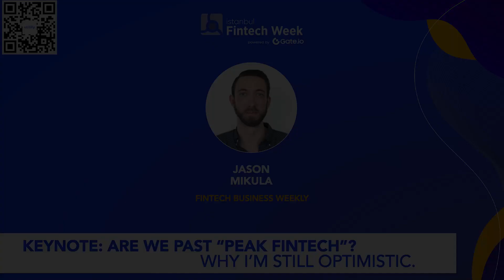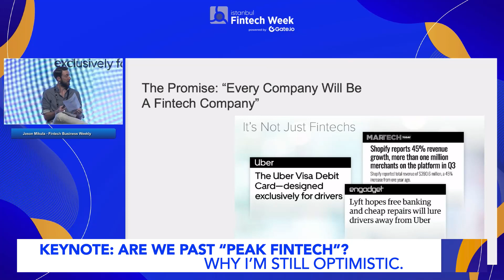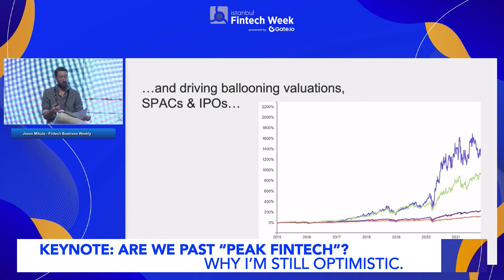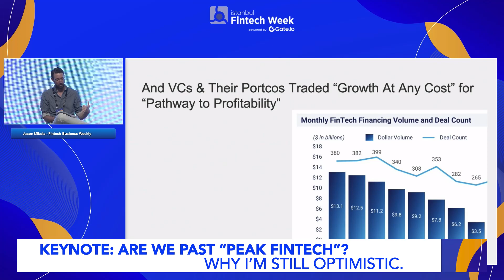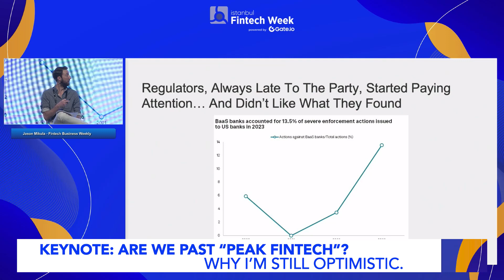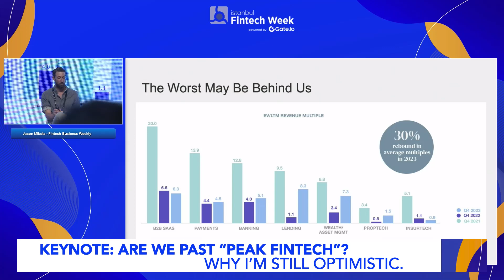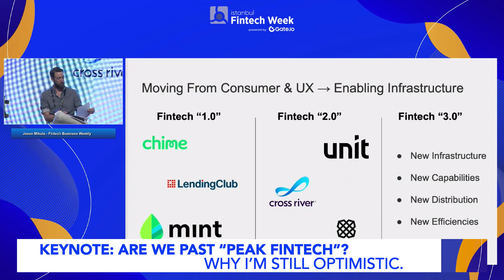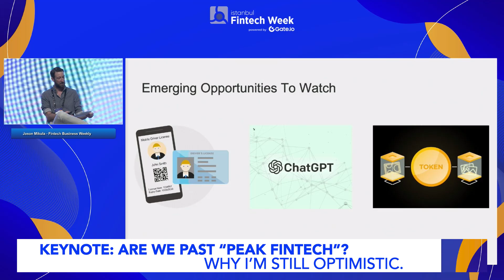Keynote: Jason Mikula - Are we past "Peak Fintech"? Why I'm still optimistic (TR)